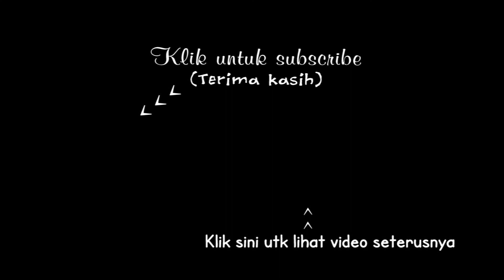💖💘💞 My Childhood Favourite Game: Huge Soap Bubble | How to | Bagaimana Membuat Buih Sabun Yang Besar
Permainan semasa kecil-kecil dulu. Kena marah kasih habis syampu.